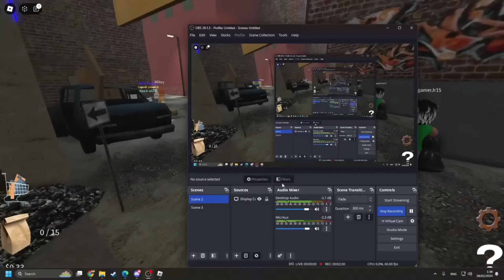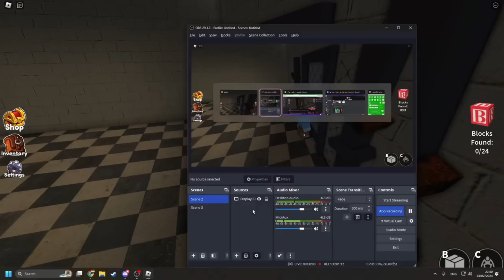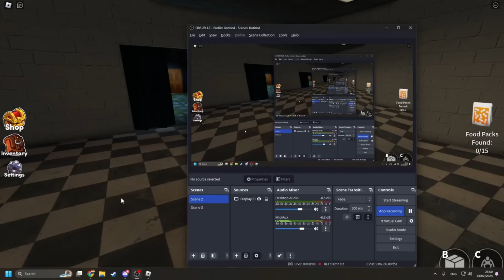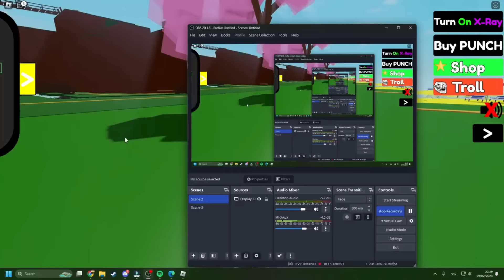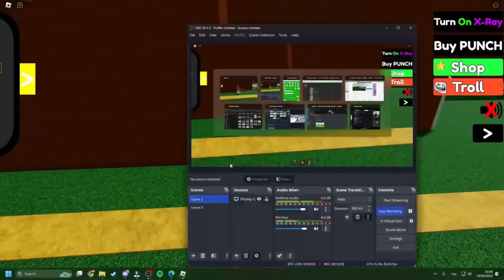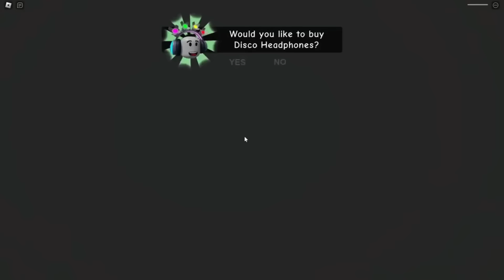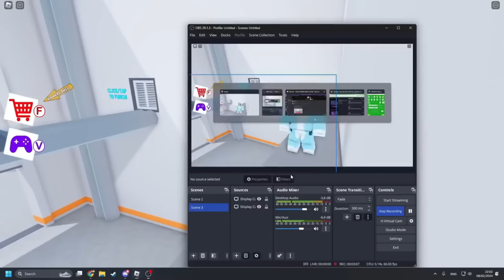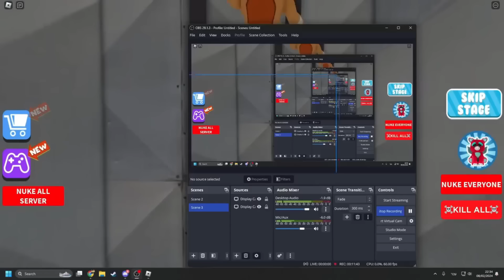Bluey RESCUES Bingo From EVIL DAYCARE!